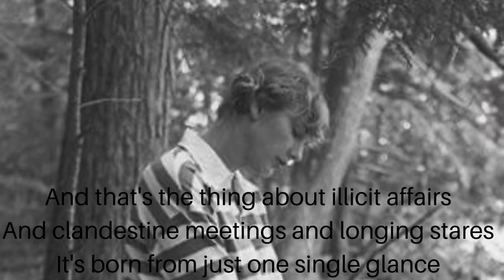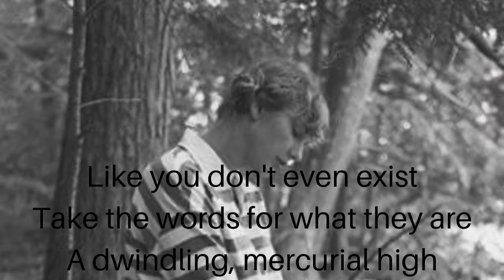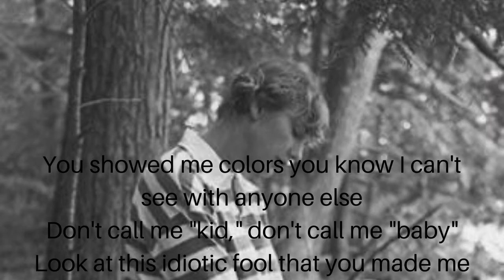Taylor Swift - illicit affairs | Lyric Video.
Lyric video for Taylor Swift illicit affairs from the new album folklore.

I am a Libra, Bird mum, Songwriter, Music Lover, Author, and owner of Lunar Girl.